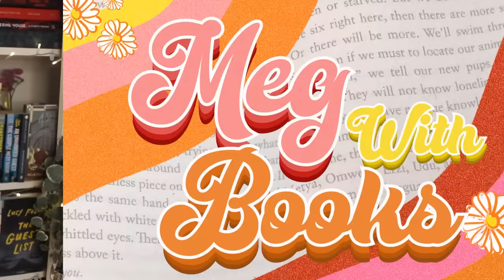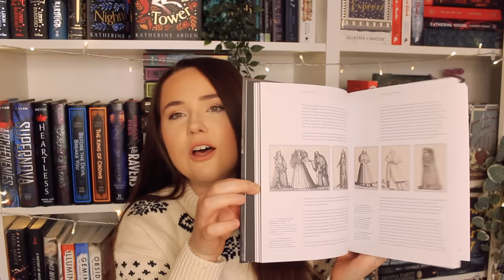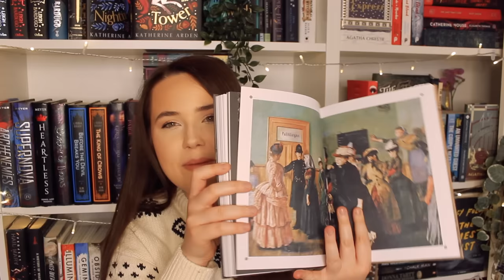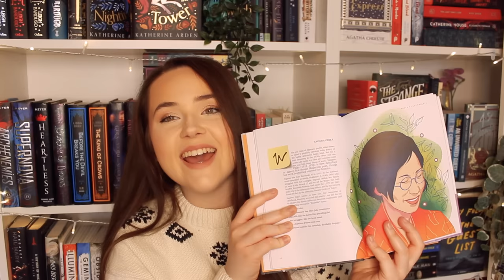8 books i want to read that nobody cares about😴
jk it's not your fault i just need an excuse so i feel better dfjldsfgjl